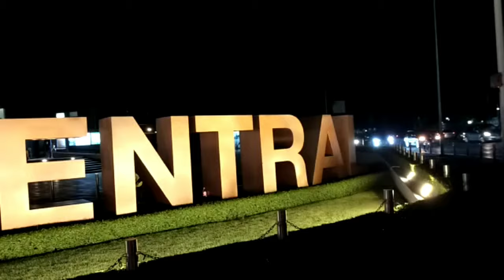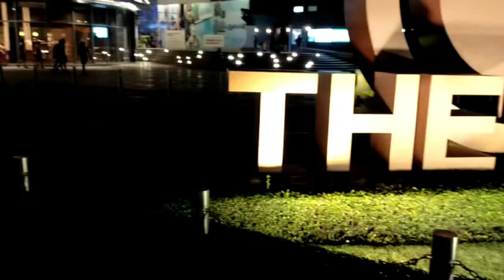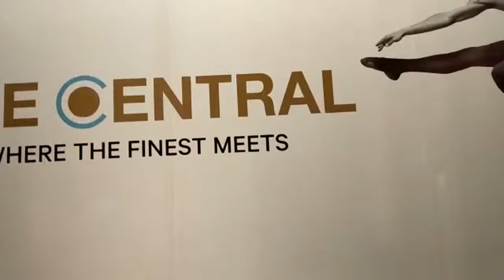Vlog #190 || The Central || Yangon, Myanmar 🇲🇲